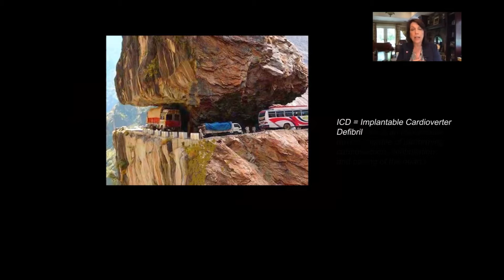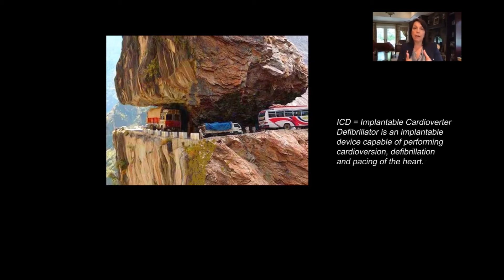Jennifer's Story: Inherited Cardiac Diseases - Beyond Coping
In this video, Jennifer Cory, founder and Chief Hope Facilitator of the HEART Initiative, shares her story and her motivation behind starting this initiative.

This is part 2 of our webinar on Inherited Cardiac Diseases - Beyond Coping.